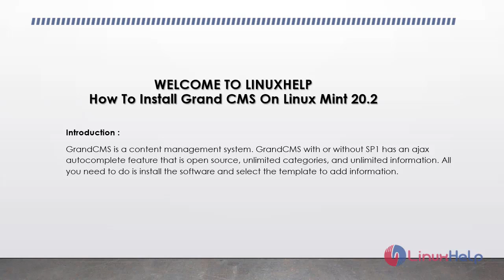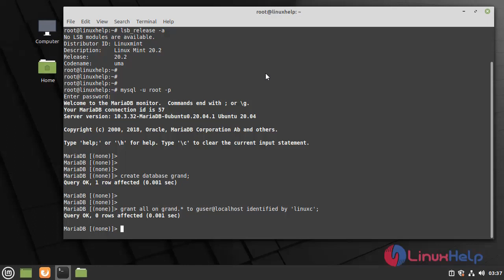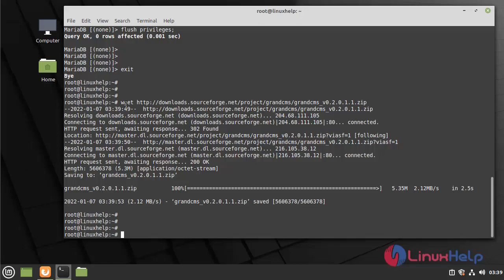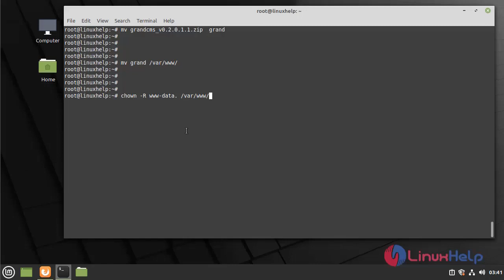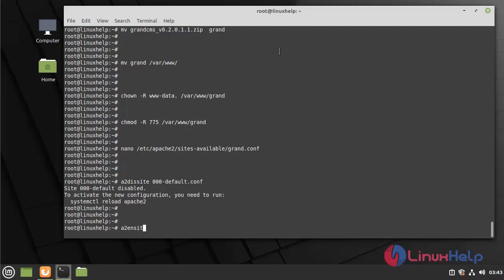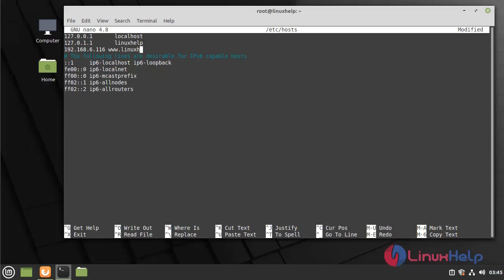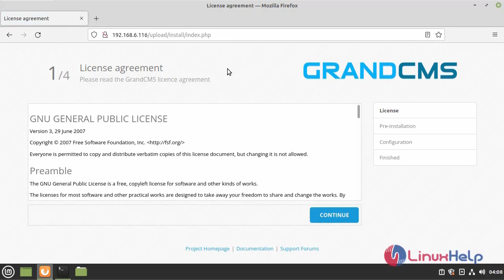How To Install Grand CMS On Linux Mint 20.2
GrandCMS is a content management system. GrandCMS with or without SP1 has an ajax autocomplete feature that is open source, unlimited categories, and unlimited information. All you need to do is install the software and select the template to add information.